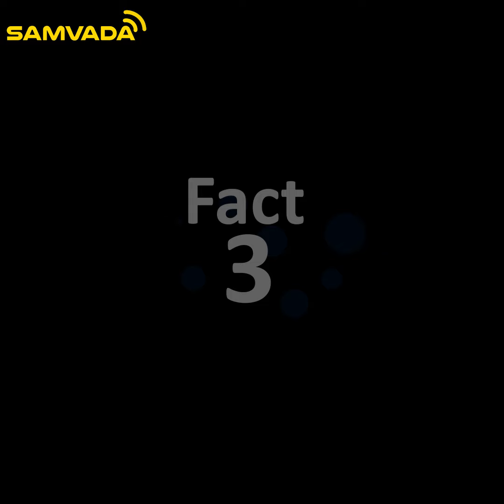4,500 ವರ್ಷ ಹಳೆಯ ಭಾರತದ ನಗರ ಯುನೆಸ್ಕೋ ಪಟ್ಟಿಗೆ | 7 Facts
4,500 ವರ್ಷ ಹಳೆಯ ಭಾರತದ ನಗರ ಯುನೆಸ್ಕೋ ಪಟ್ಟಿಗೆ|
7 Facts